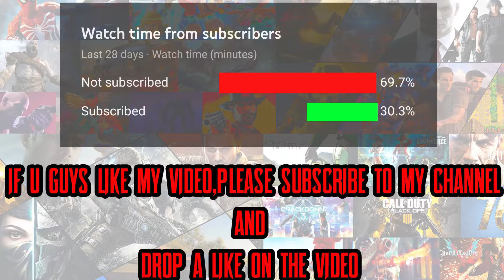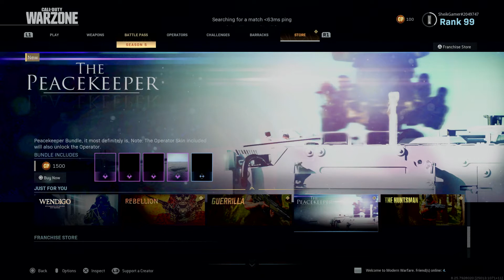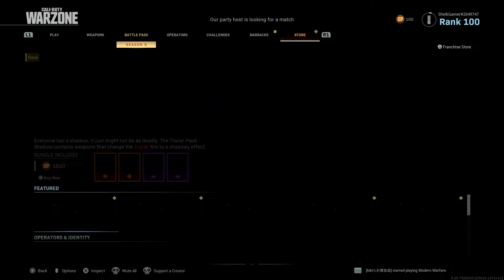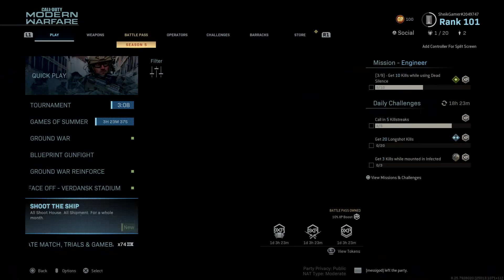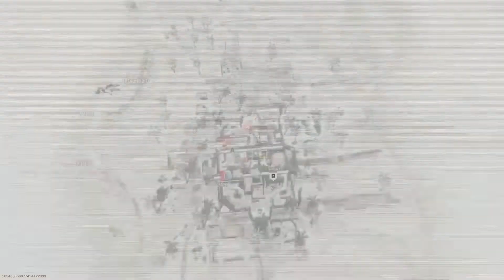Call Of Duty Modern Warfare Warzone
Following the initial operations in Verdansk, the Armistice continues to dispatch agents on various missions against Al-Qatala forces. The alliance between Allegiance and Coalition factions begin to fracture when operators from both sides come into conflict while intercepting an Al-Qatala chemical shipment in Urzikstan. Some time later, Al-Qatala unleashes chemical attacks across Verdansk, forcing the two factions to fight one another, as well as among themselves, for survival as toxic gas surrounds the city. Amidst the chaos of Armistice's fall and Verdansk's destruction, SAS soldier and Coalition operator Ghost (Jeff Leach) requests Price to send in reliable reinforcements. Having survived the ordeal at General Barkov's factory, Alex re-emerges and is sent to Verdansk to assist Ghost.

After intercepting a phone call between Al-Asad and Zakhaev, the Armistice leaders learn that Al-Qatala has been shipping armaments to various bunkers located throughout Verdansk, from experimental weapon prototypes to nuclear warheads. Price and Garrick are deployed to Verdansk to assist in the ongoing war effort.

Later, a private military company called Shadow Company, arrive at Verdansk and infiltrate the city's stadium where they believe Zakhaev is at after Allegiance intercepted radio chatter coming from the stadium.

Its the one Place All For New Game Walkthroughs, Gameplay Videos And Gaming News. If You Guys Like My Video And Want me to create More Quality Content like This,Then a Like Would be awesome and Please Consider Subscribing to My Channel To Help me Improve The Quality and Content of my channel .

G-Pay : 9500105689